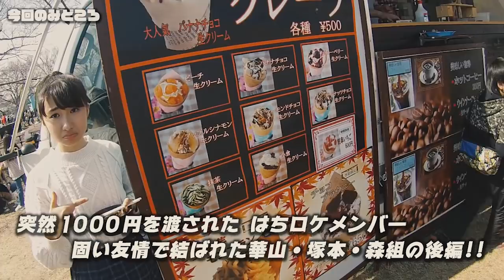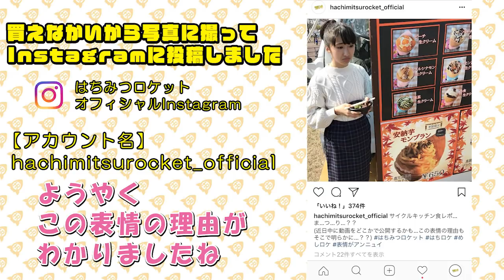はちみつロケット 「はちロケに1000円渡してみた」第5回(最終回)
2018年3月4日(日)大阪万博記念公園
はちみつロケットのメンバーに1000円を渡して、どのようなお昼ご飯を買うかを検証する企画の第5回(最終回)

3rdシングル 2018年8月8日(水)発売決定!!

リリースイベントも開催!!
6月2日(土)：東京都内
6月10日(日)：東京都内
6月17日(日)：千葉県内
6月23日(土)：愛知県名古屋市
6月30日(土)：東京都内
7月8日(日)：埼玉県内
7月15日(日)：兵庫県内
7月16日(月・祝)：大阪府内
8月7日(火)：東京都内
8月8日(水)：東京都内
8月9日(木)：東京都内
8月10日(金)：東京都内
8月11日(土・祝)：未定
8月12日(日)：東京都内

※詳細な場所・時間などの情報に関しましては追ってお知らせ致します。